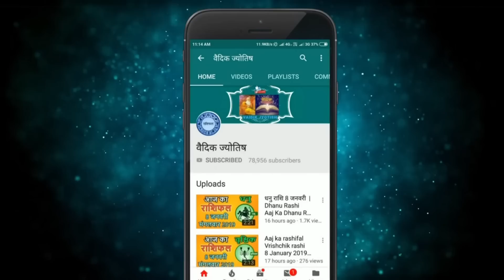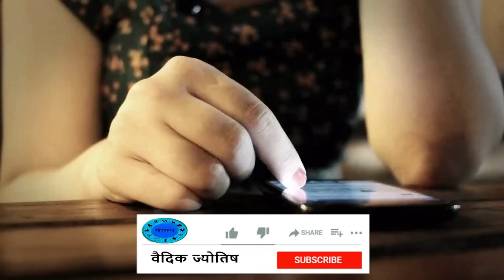कन्या राशि 8 फरवरी बुधवार | Kanya Rashi 8 February 2023 | Aaj Ka Kanya Rashifal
@वैदिक ज्योतिष
8 February kanya rashi
kanya rashiFebruary 2023
Dainik Rashifal,Horoscope,Astrology
8  फरवरी   कन्या राशि
आज का राशिफल कन्या राशि
कन्या राशिफल